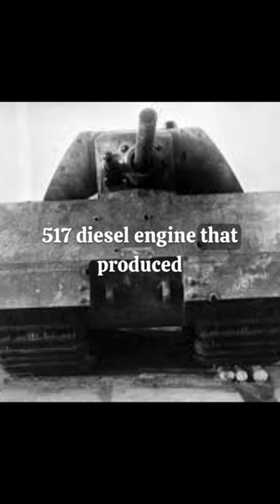The Maus tank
the biggest tank ever built by human